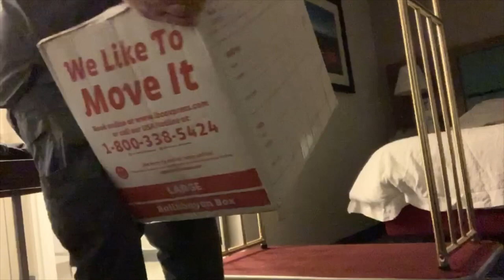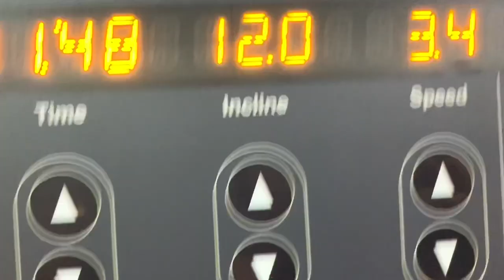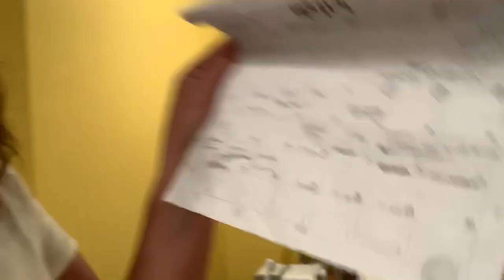I Drive Topless...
...in my convertible! We all love driving around town topless, it’s always so fun!! Spring is here and I’m loving it!! Lacrosse season has begun for the 3 of the boys. Working on my daily, weekly, monthly and year calendar. Life is busy!!